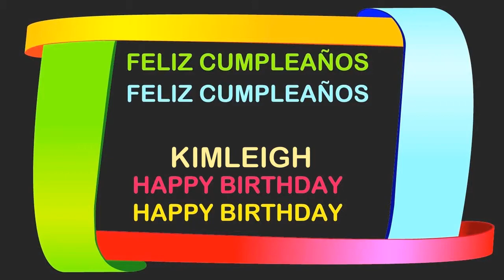Kimleigh Birthday Postcards & Postales